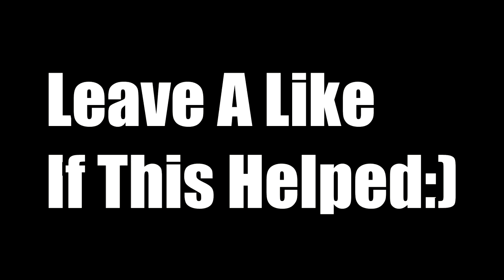How To Instantly Make ANY Girl Like You! (Your Crush Will Love You!!)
Hey Everyone, In Todays Video, I Wanted To Help Alot Of You Guys Struggling With Girl Problems With These Cool Tips That Have Helped Me With Girls!

Meeting Cute Girl 2 Years Later On Gta 5 (I Was In Love With This Girl)